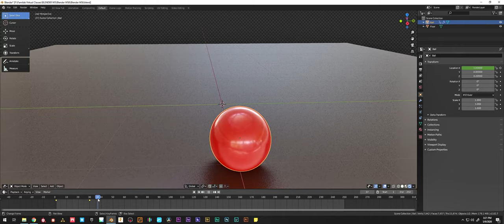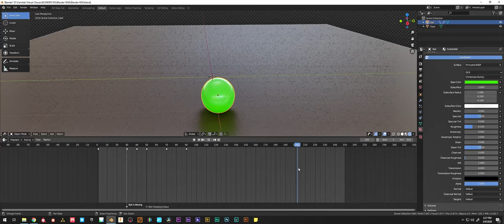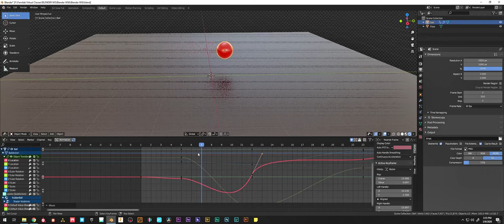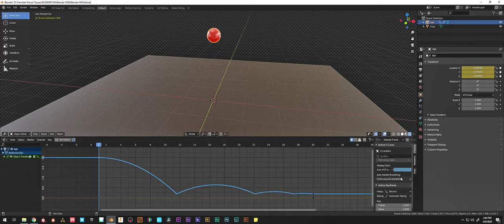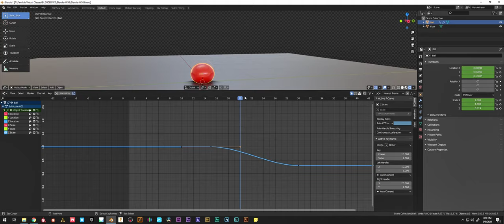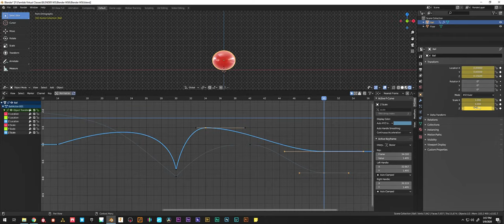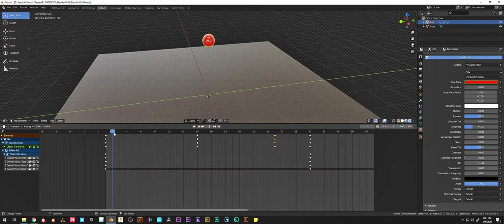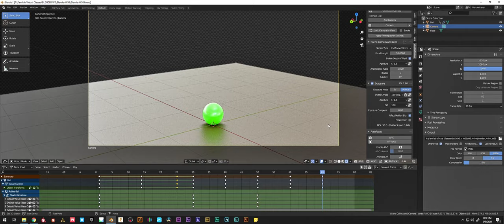Blender WS6 (Animation Basics)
In this virtual workshop we cover the fundamentals of animation in Blender, the 3 main animation windows, and create a simple rough bouncing ball animation.

TIMESTAMPS
0:00 Intro
0:35 What Can be Animated?
1:45 What do Animated Property Colours Mean?
6:55 What are Keyframes?
8:15 The Timeline
13:40 The Dope Sheet
17:25 The Graph Editor
20:55 Begin Animating a Bouncing Ball
22:15 Keyframe Types
24:10 Keyframe Interpolation Modes
29:20 Hand Animating the Ball
46:55 Creating a Camera
49:50 Setting Render Output